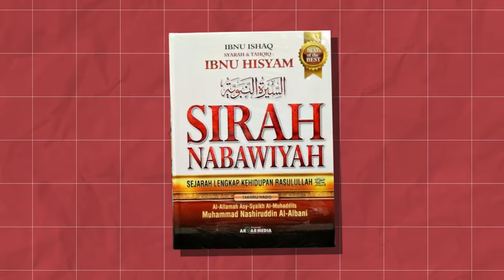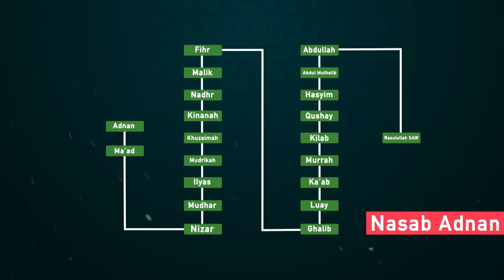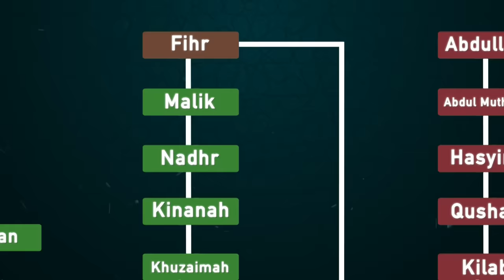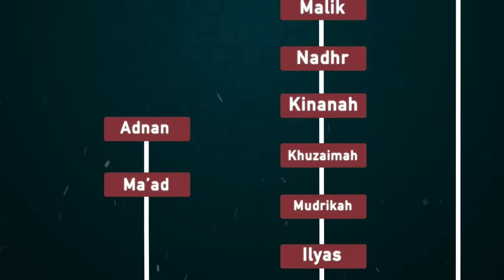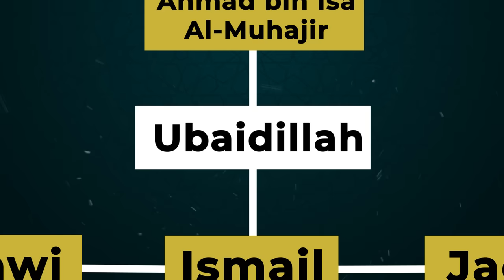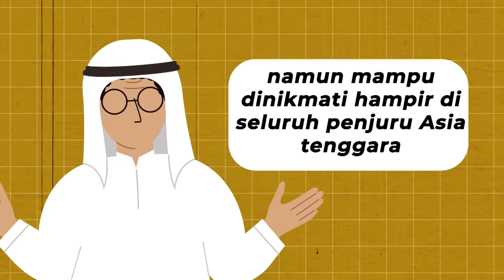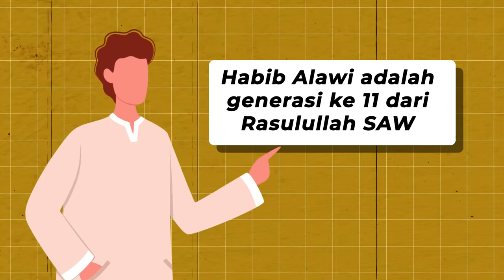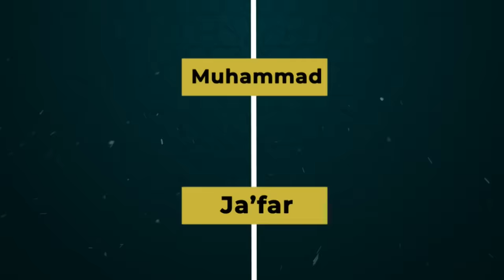Bukti Habib Indonesia! Begini Silsilah Keturunan Rasulullah sampai Ke Indonesia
Assalamualaikum WrWb…Sahabat beriman, sudah tahukan dengan keturunan Rasulullah satu ini. Cara dakwahnya yang lembut, dibalut dengan style pakaian yang tidak seperti habib pada umumnya, mencatatkan nama Habib Husein Ja’far Al-hadar dimata masyarakat indonesia, sebagai cerminan Rasulullah dalam mensyiarkan agama islam. Namun, sebelum habib ja’far dan habib lainnya bisa tenar bahkan memiliki banyak penggemar, tahukah kalian bagaimana keturunan Rasulullah bisa sampai ke tanah nusantara? seperti kata pepatah, tak kenal maka tak sayang loh! Karena itu, sebagai bukti rasa sayang kita kepada Rasulullah dan keturunannya, tetap tonton terus video ini hingga akhir, agar tidak sesat!